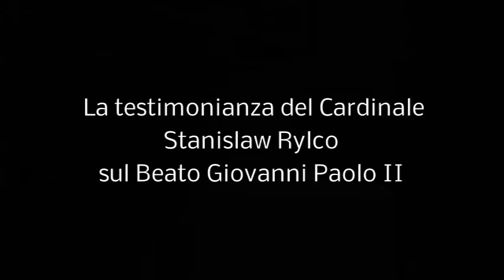22 aprile 2014 Stanisław Cardinal Ryłko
On Tuesday 22nd April 2014 the youth of Rome and beyond gathered together at Centro San Lorenzo to hear Stanislaw Cardinal Rylko speak on the legacy of Blessed John Paul II. Don't miss this clip to learn about our dear John Paul II and his love for the youth of the world. Please note this clip is in Italian.

22 aprile, Martedì, 2014.I giovani di Roma sono riuniti presso il Centro San Lorenzo per sentire la testimonianza di Cardinale Stanislaw Rylko su Beato Giovanni Paolo II. Non perdete l'oportunita di vedere la testimonianza e conoscere meglio il nostro caro Giovanni Paolo II e il suo amore per i giovani del mondo.